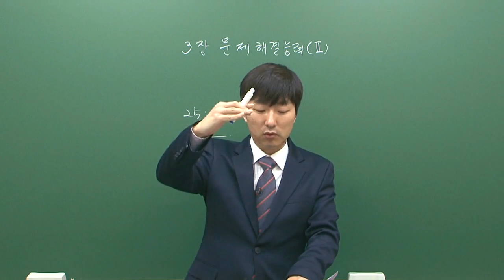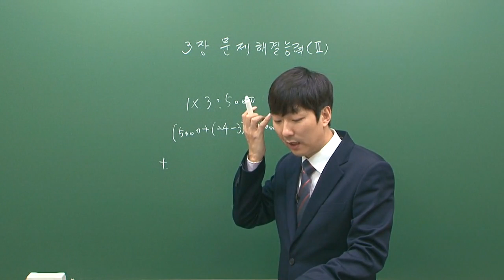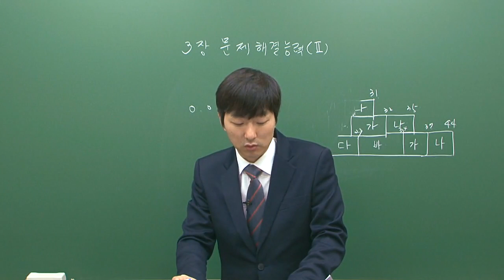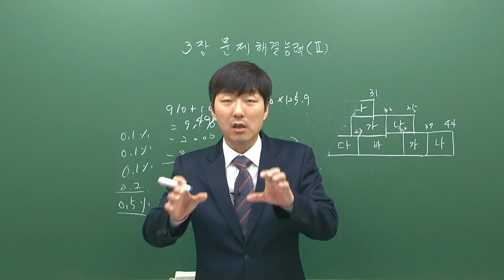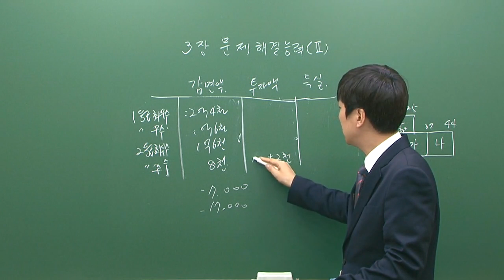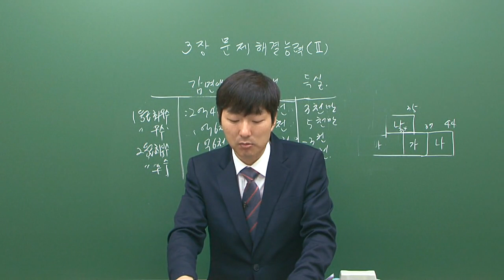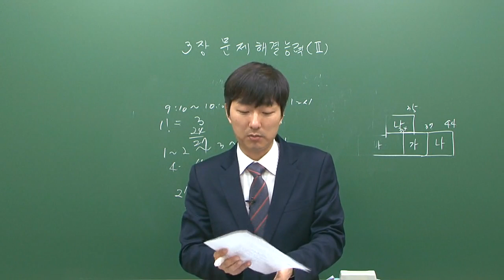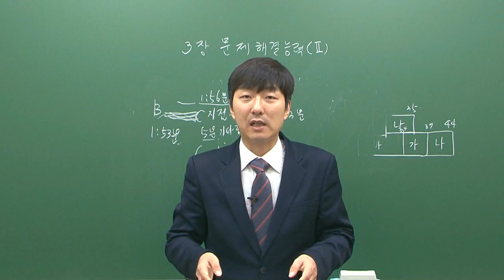IBK기업은행 인적성 - 문제해결능력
★ 2016 기업체 채용 대비 특별 이벤트 ★

시대고시기획 기업체 도서 구매자들에게
제공하고 있는 기업체 영역별 공략비법 무료강의 이벤트 !!